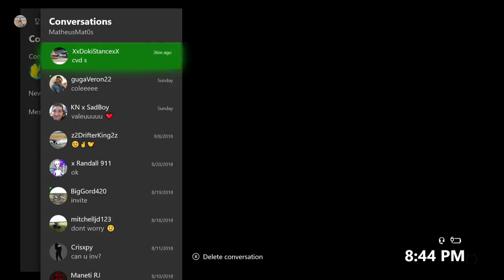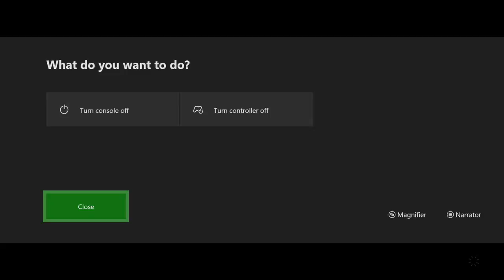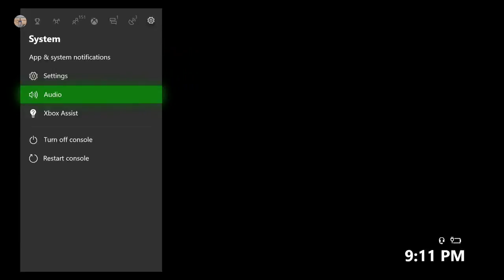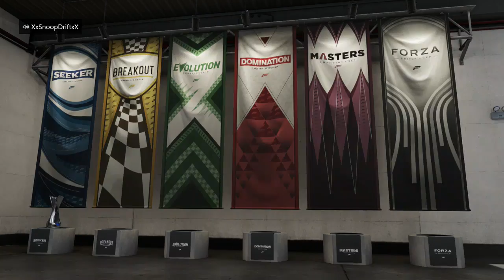Forza Motorsport 7 | MX-5 Cup Career #3